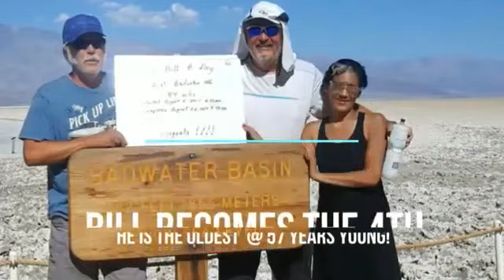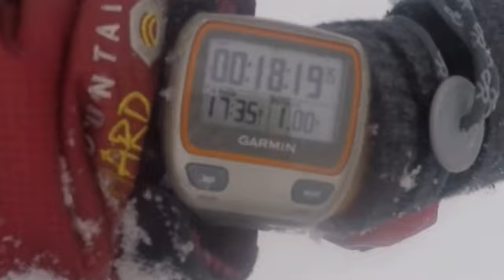Vlog 6 International Falls MN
This is the 6th Vlog from Epic Bill Bradley as he prepares for the Arrowhead 135.   Bill is in International Falls, MN getting acclimated to the harsh winter weather.  Temps and snow have been dropping continuously.  He is preparing for his 7th attempt on Jan.29, 2018 – 31st.It’s a 135-mile foot race on frozen snow-covered tundra, International Falls MN boasting record low temps in the -50 degree range.

We hope you enjoy these truly inspirational vlogs designed to give you an honest view of an Extreme Endurance Athlete.